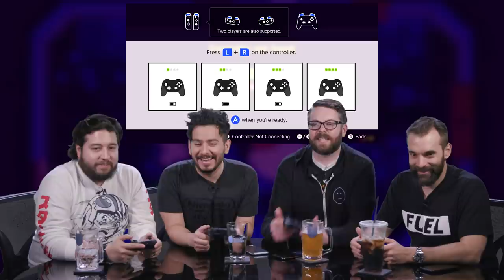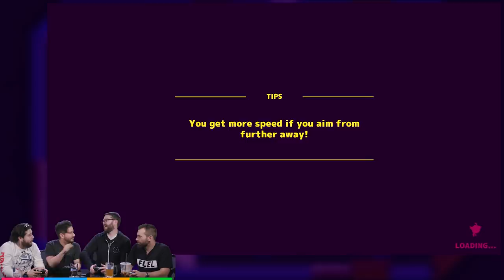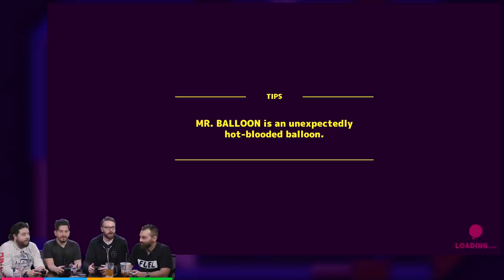Let's Pop Each Other in BATTLLOON - Party Mode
The guys battle it out in Battlloon and the results are much closer than you'd think.